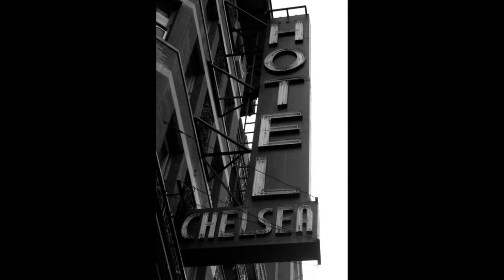Whalen - Chelsea Hotel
Chelsea Hotel - OC Music Award's 2004 "Best Classic Rock" song put to a Picture Collage.